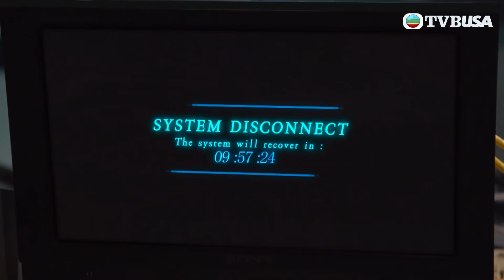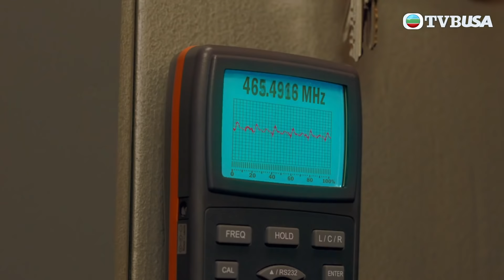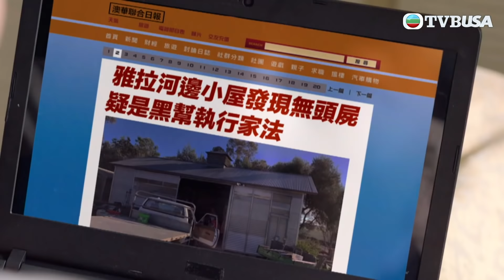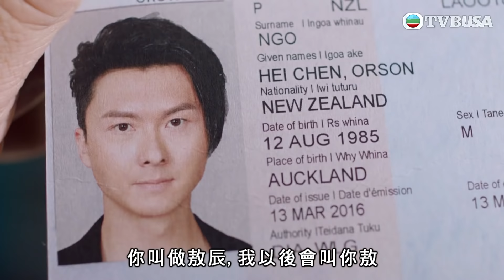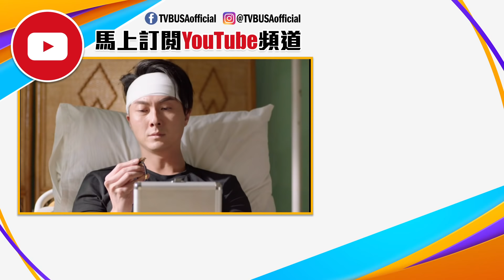解決師 | 救你，唔係因為我係好人，而係...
解決師 | 「解決師」協助黑幫解決終極難題，往往無所不用其極！澳洲華人黑幫洪和解決師敖熙辰（王浩信飾），欲遠離黑道與摯愛高喜兒（張曦雯飾）一起，可惜喜兒意外死亡。熙辰同時遭嫁禍殺害黑幫龍頭，以假死逃避追殺，到了香港成為中學體育老師，展開第二段人生。5E班新任班主任蔣穎欣（唐詩詠飾），實為黑幫進興龍頭蔣滔（羅樂林飾）之千金，蔣滔金盆洗手令黑白兩道掀起巨浪，且殃及校園，熙辰逼不得已再以解決師身份，肩負保護穎欣及學生的使命。警隊明日之星文浩全（張頴康飾），矢志剷除全港黑勢力，一個真相令他的道德觀徹底崩潰，一念之間踏上成魔之路，下屬宋巧盈（馮盈盈飾）深愛浩全，卻欲勸無從…… 熙辰得悉喜兒之死另有陰謀，同時蔣滔被暗殺，穎欣在亡父得力助手項頌如（陳敏之飾）的幫助下，接管龍頭之位，對抗其兄蔣家榮（李天翔飾），以制衡江湖亂局。熙辰正與穎欣相愛，當然傾力襄助並嚴加保護。此時，面對正邪世界重新定位，誰能將黑白顛倒撥亂反正？